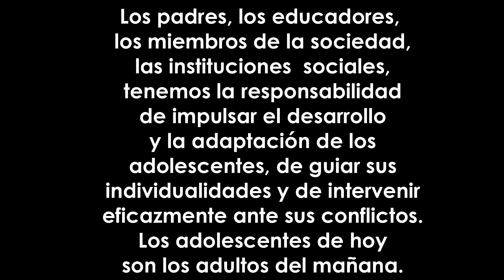La expresión corporal como un Divertimento. Bachillerato IES Pedro Floriani | Orisel Gaspar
La expresión corporal como un Divertimento. Salud y adolescencia. Orisel Gaspar Formación. Alumnos de Bachillerato del IES Pedro Floriani. Rúa Pedro Floriani, 2, Redondela, Pontevedra.

Orisel Gaspar - Formación
Cursos Individualizados de Interpretación
Cursos específicos para todos los niveles y edades
Coach de interpretación para actrices y actores
Clases de Oratoria
Más información:

Docente: Orisel Gaspar
Licenciada en Artes Escénicas. Universidad de las Artes. Instituto Superior de Artes (ISA), Cuba 85/90. Actriz, profesora de oratoria, interpretación, coach de actrices.
CURSOS Y TALLERES IMPARTIDOS:
Oratoria: Comunicar desde las emociones. España.
Iniciación a la interpretación. Cuba, España
La expresión corporal como un Divertimento. España
Divertimentos. Cuba, España
Divertimentos para Singles. España
Divertimentos en familia. España
La libertad de ser. España.
Miedo escénico y dicción. España
Jugando a los dibujos animados. España.
Centrados en ti. España.
Jugando. España.
La creación del personaje, Coaching para actores. España.
Interpretar es "Ser". Cuba. España.
Aprende niño a jugar con un juguete de palo. España.
El cuerpo del actor como un pincel que dibuja el espacio. Players Academy, Toronto.
El viaje. Los estados del ser. Players Academy. Canadá.
El baile del pensamiento (The dance of thought) Equity Showcase Theatre, Canadá.
Taller permanente para la formación de actores. Teatro Escambray. Cuba.
Los primeros pasos. Teatro Escambray. Cuba.
El actor que comienza. Teatro Escambray. Cuba.
Método de creación. VI Taller Cuba-Canadá.
Ejercitación para actores. V Taller Cuba-Canadá.
Muestra de espectáculos y método de creación. IV Taller Cuba-Canadá, Teatro Escambray Cuba.
El actor en escena. II y III Taller Creación Cuba Canadá, T. Escambray.
La acción como partícula. I Taller de Creación Cuba-Canadá estudiantes de Teatro y profesores de la Universidad de York.